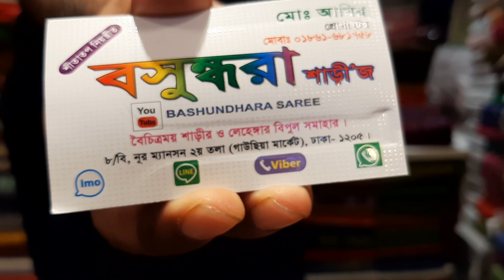ব্লক বুটিক শাড়ি কিনুন মাত্র 950 টাকা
অনলাইনে ইমু হোয়াটসঅ্যাপ নাম্বার
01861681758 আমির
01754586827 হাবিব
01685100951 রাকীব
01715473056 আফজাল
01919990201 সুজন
হোম ডেলিভারি দেই ঢাকার ভিতরে আর যেকোনো কুরিয়ার মাধ্যমে দেই ঢাকার বাহিরে,
বসুন্ধরা শাড়ি,জ,
৮/বি নূর ম্যানশন দ্বিতীয় তলা  গাউছিয়া মার্কেট ঢাকা ১২০৫ (সাপ্তাহিক বন্ধ মঙ্গলবার)